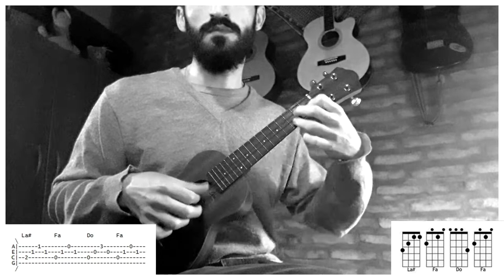UKELELE | Sin Palabras - La Vela Puerca ft. Emiliano ( NTVG) (tutorial/cover ukelele)